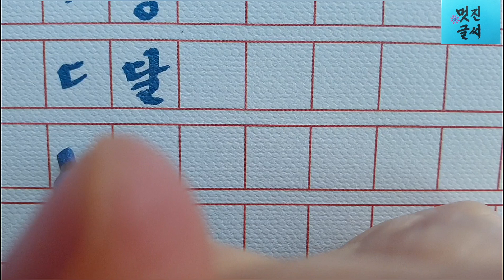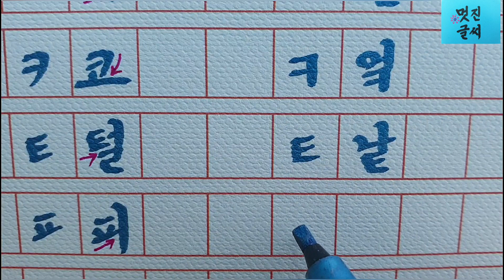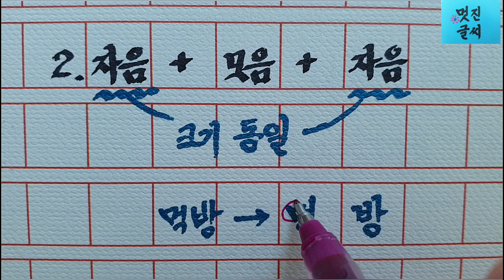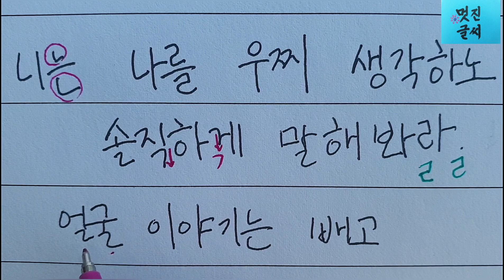(예쁜 글씨체)손글씨 잘쓰는 법☆한글자음쓰기 꿀tip 정리(수정, 보완편)